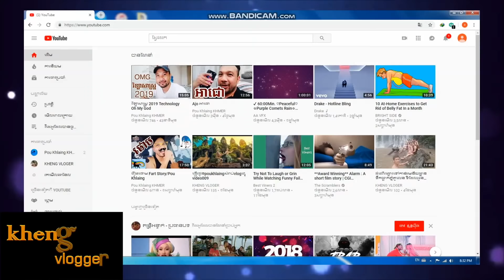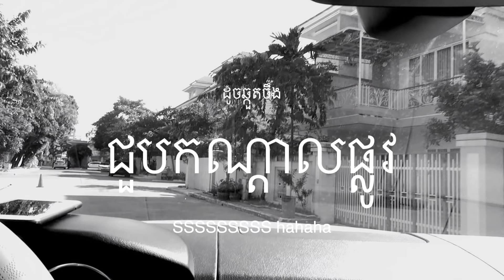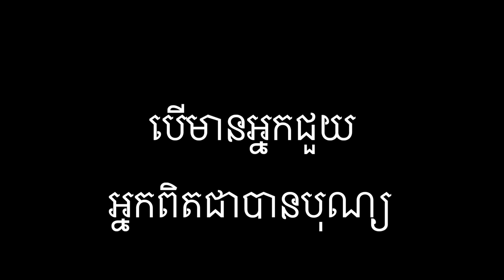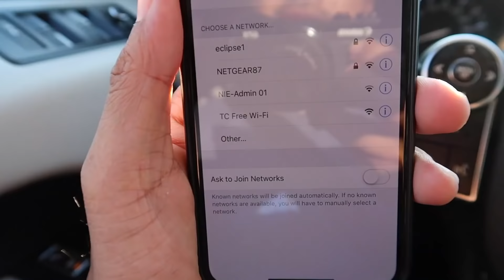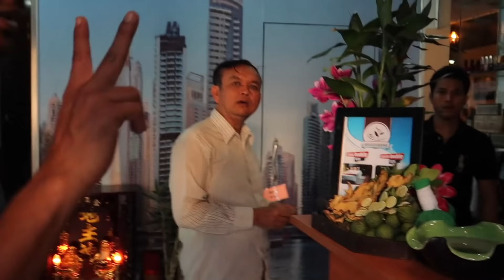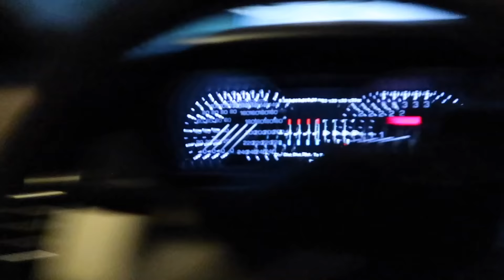YouTube ខ្ញុំបាត់លុយ 💤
v=AP961OASinM&feature=youtu.be
ពីខ្ញុំ ពូ ឃ្លាំង
ការងារនេះជាសិល្បៈ សិល្បៈជាគំនិត គំនិតចេញពីអ្នក សង្ឃឹមថាត្រូវចិត្តអ្នកច្រើនត្រឹមបាន Like
► ប្រដាប់ប្រើ:
-iPhone X
-iPhone 7plus
-ASUS Zenfone
-Cannon g7x mark2
-Mavic Platinum
-PHANTOM4
-OSMO MOBILE
►ប្រដាប់កាត់ត:
-Final cut Pro X 10.4.2
-iMovie
-MacBook Pro
-IMAC
-iPhone X/7PLUS
►APP ក្នុងទូរសព្ទ័
PHOTO FOR
PHOTO
VIDEO LEAD
DJI APP 4
CLIP iPhone X
MORE….